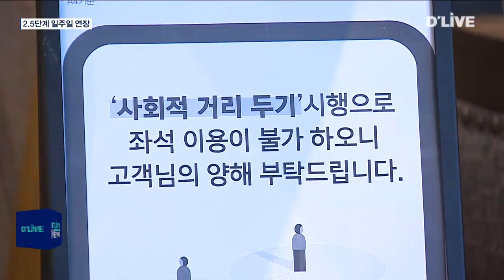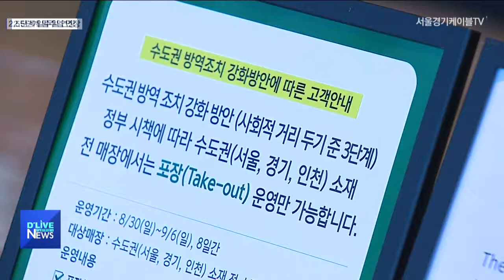[공통] 수도권 사회적거리두기 2.5단계 1주일 연장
【 앵커멘트 】
수도권 강화된 사회적거리두기가
일주일 더 연장됐습니다.
정부는 확진자수는 다소
줄고 있긴 하지만
확진 규모와 확산 위험은
여전히 크다는 판단입니다.

【 리포트 】
당초 6일까지였던
사회적거리두기 2.5단계가

단, 수도권에 한해
2.5단계 적용 기간을 유지하고

나머지 지역에서는
2단계 상황을 2주간 더 연장합니다.

정세균 국무총리는
현 상황에서 고삐를 바짝 조여야만
앞으로 더 큰 고통을 피할 수 있다며
강화된 사회적 거리두기
연장 배경을 밝혔습니다.

연장에 따라 따라 수도권 지역의
일반 음식점과 휴게음식점 등은
지금처럼 밤 아홉시부터
아침 다섯시까지는 포장과 배달만
허용됩니다.

프렌차이즈 커피점과 제과점은 모든 시간
테이크아웃만 가능하고

헬스장과 당구장 등
실내체육시설은 운영 중단이 계속됩니다.

수도권 학원 역시 현행대로
비대면 수업만 할 수 있고
독서실과 스터디 카페,
종교시설의 집합금지도 이어집니다.

방역당국에 따르면
거리두기 2단계로 격상된 지난 주말
인구 이동량은
8월 중순 주말에 비해 25%가 줄었습니다.

정부는 2차 확산 기세는 꺾였지만
감염경로 불명 환자 비율은
여전히 높은 만큼
거리두기 연장에 따른 국민들의
이해와 동참을 당부했습니다.